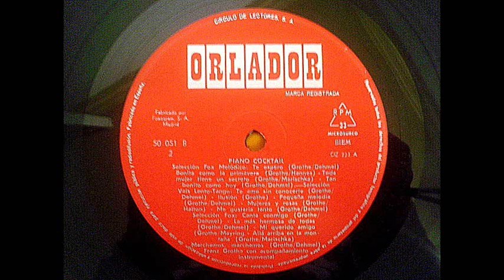Franz Grothe - Seleccion Slow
El pianista Franz Grothe interpreta el medley "Selección Slow"
formado por:
"Solo es el amor"
"Cierra los ojos y sueña"
"Despacio viene la noche"  y
"Blues de medianoche"
del disco "Piano Cocktail" editado en 1965.
The pianist Franz Grothe interprets the medley "Selections Slow"
comprising:
"It is only love"
"Close your eyes and dream"
"Slowly comes the night" and
"Midnight Blues"
from the album "Piano Cocktail" released in 1965.